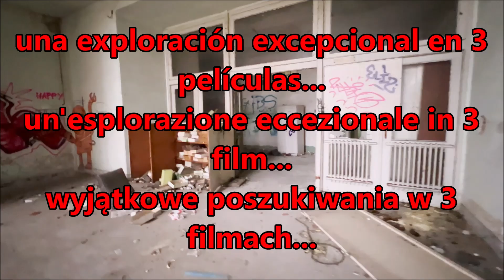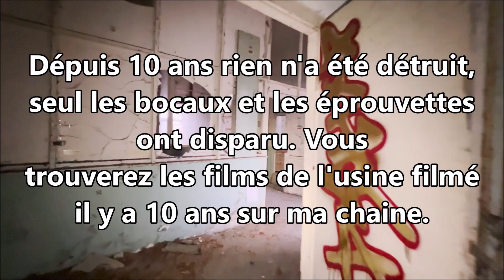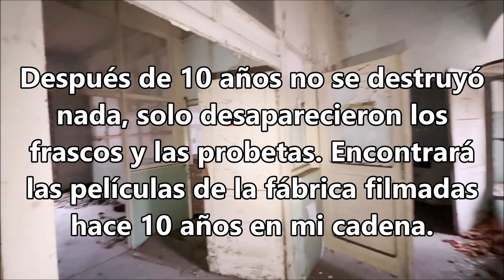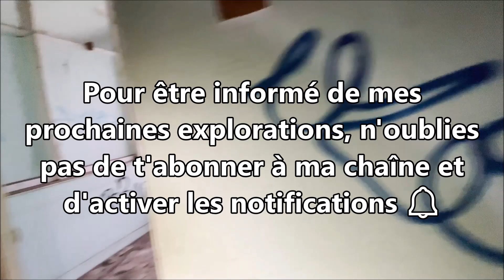URBEX Guy Clément SERBIA | BEOGRADE | THE SECRET LABORATORY VIDEO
La discrétion est de mise. désolé. Néanmoins, nous sommes en Serbie dans la capitale, Belgrade. Ici nous sommes dans un laboratoire de fabrication de produits chimiques.
Discretion is in order. sorry. Nevertheless, we are in Serbia in the capital, Belgrade. Here we are in a chemical manufacturing laboratory.
Благоразумие в порядке. Извините. Тем не менее, мы находимся в Сербии в столице, Белграде. Здесь мы находимся в химической лаборатории.
Dyskrecja jest w porządku. Przepraszamy. Niemniej jednak jesteśmy w Serbii w stolicy Belgradu. Tu jesteśmy w laboratorium chemicznym.
La discreción es necesaria. Lo siento. Sin embargo, estamos en Serbia en la capital, Belgrado. Aquí estamos en un laboratorio de fabricación de productos químicos.
La discrezione è d'obbligo. spiacente. Tuttavia, siamo in Serbia nella capitale, Belgrado. Questo è un laboratorio chimico.
Wymagana jest dyskrecja. Przepraszam. Niemniej jednak jesteśmy w Serbii w stolicy, Belgradzie. Tutaj jesteśmy w laboratorium produkcji chemicznej.